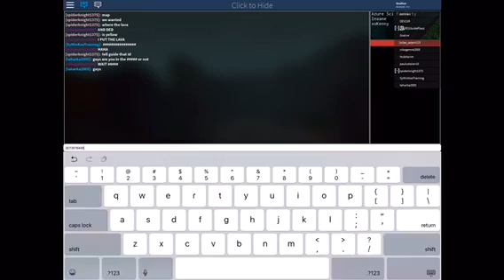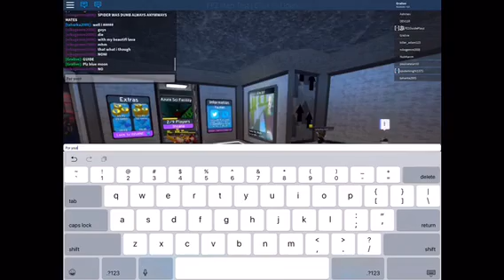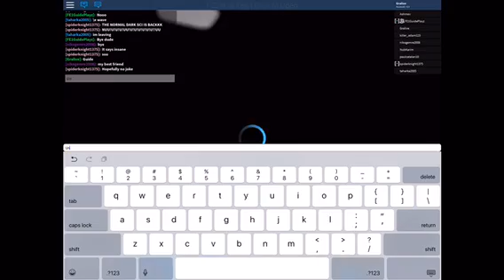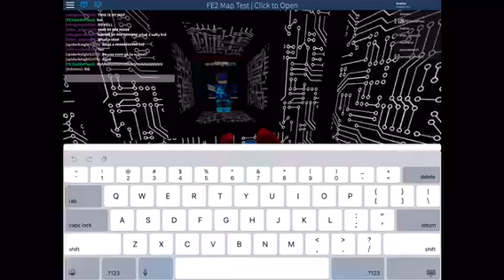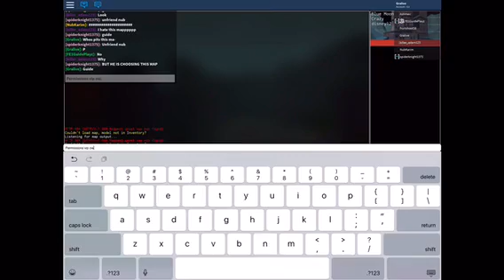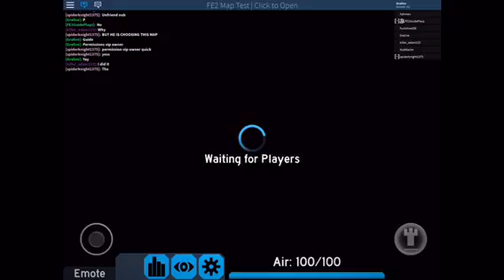fe2 map testing multiplayer (ft. FloodEscapeGuidePlays and more!)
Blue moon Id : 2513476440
Here we have some pros friends of mine and a lot of fun we play maps like “blue moon” “dark sci-facility” “dark sci-facility (easy)” “core”And “azure sci-facility”

Many more youtubers where there too!
There may be a part 2!